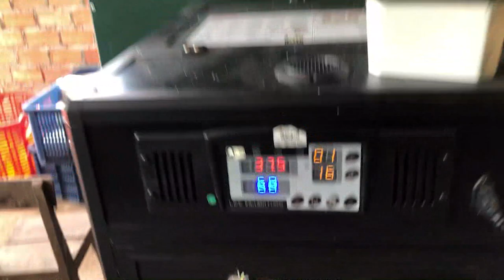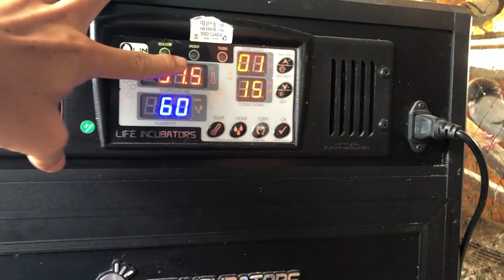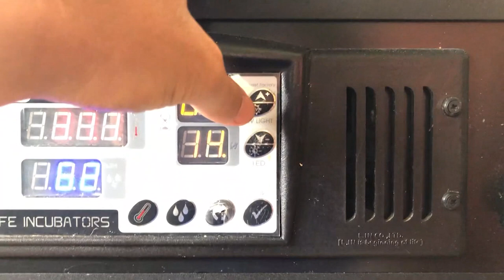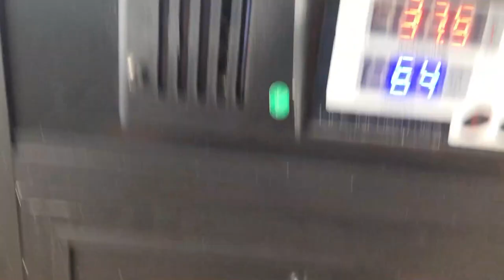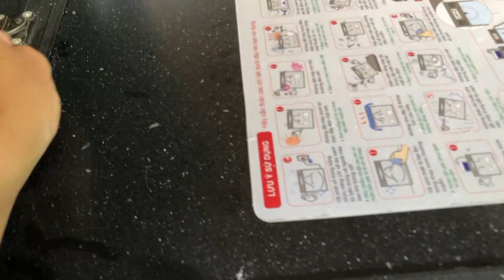Tiết lộ bí quyết khi ấp trứng bồ câu sẽ nở sạch, hiệu quả cực cao | Nông dân làm giàu